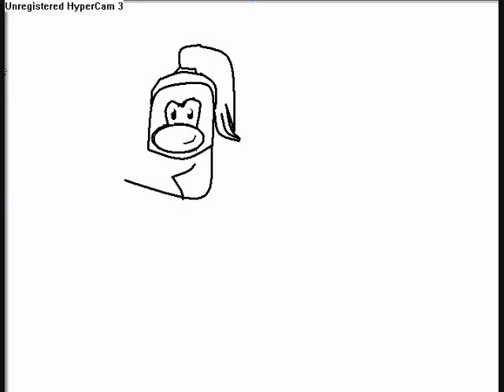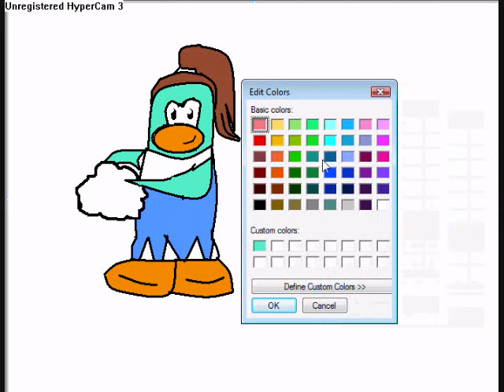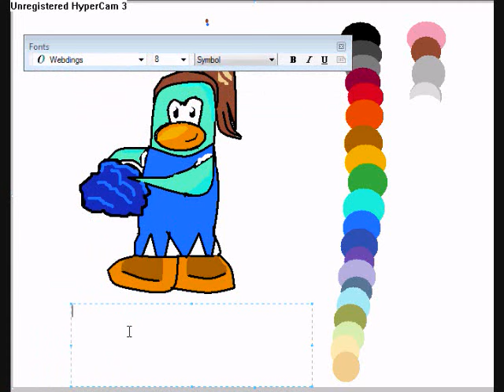how to draw a cheerleading penguin!